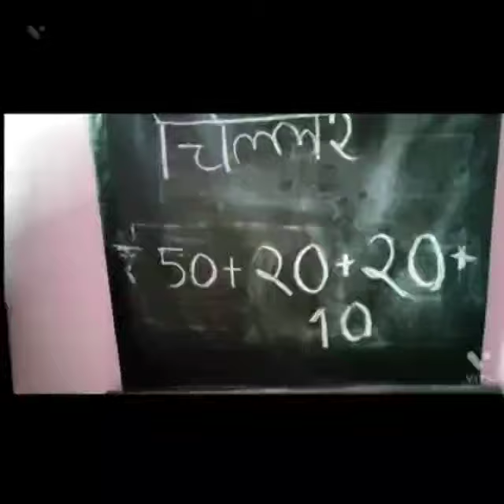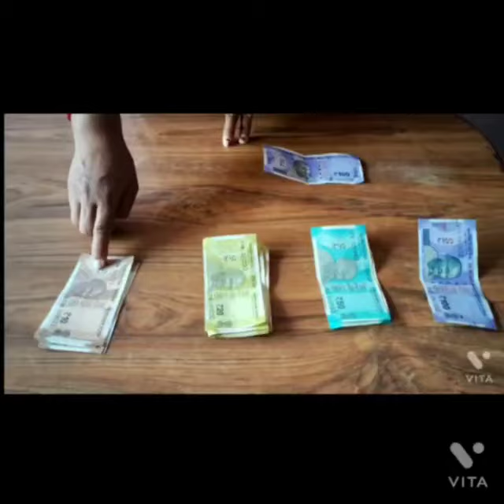August 8, 2024